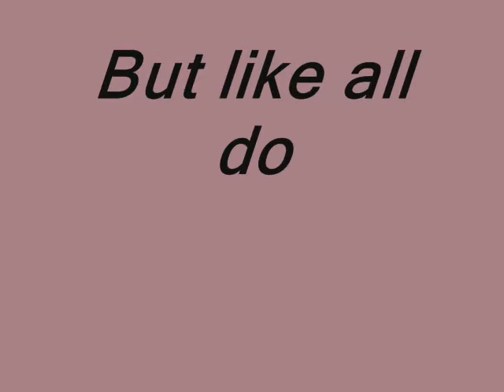Buster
I made a video of Buster and how he changed over the years .